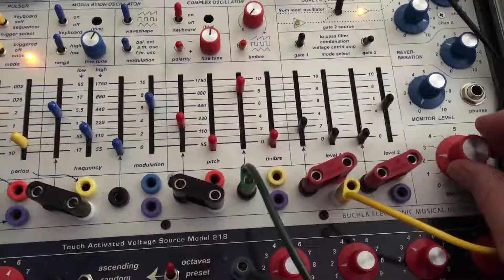Buchla Benjolin CVT Eighteen